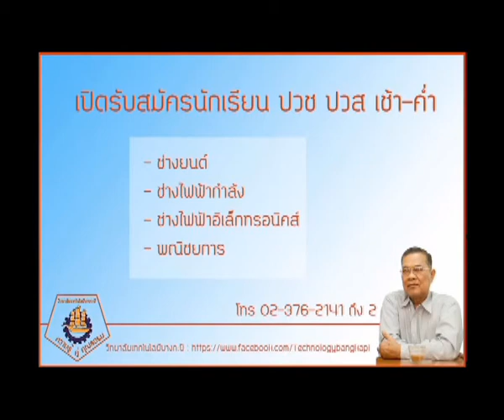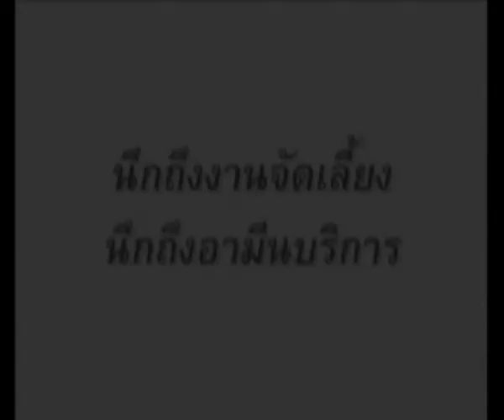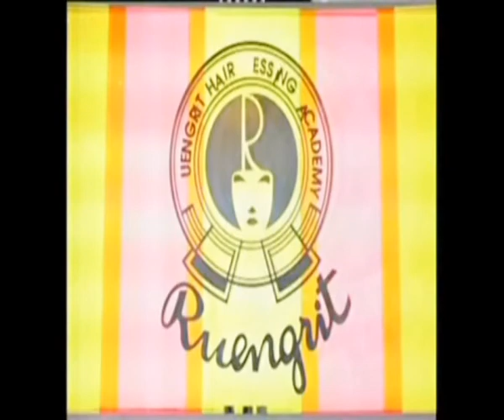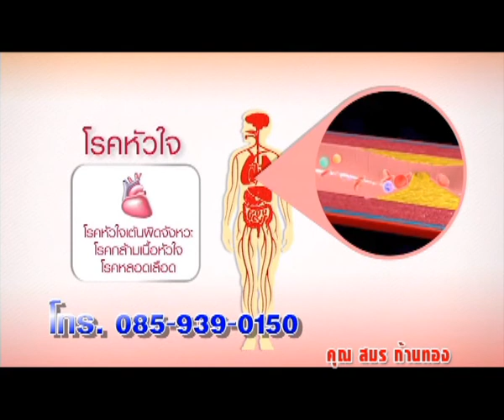จับข่าวคุย 57-02-28